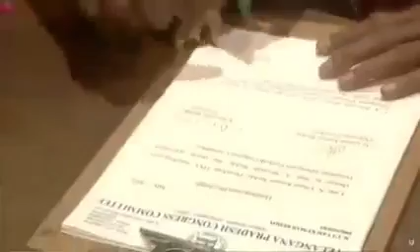Revanth Reddy takes charge as Telangana pcc president || Tpcc || టిపిసిసి అధ్యక్షుడుగా రేవంత్ రెడ్డి